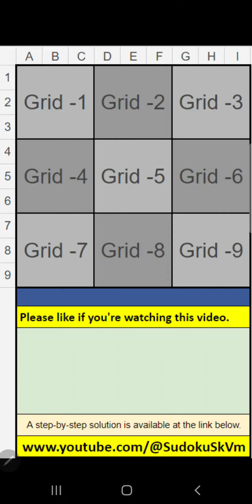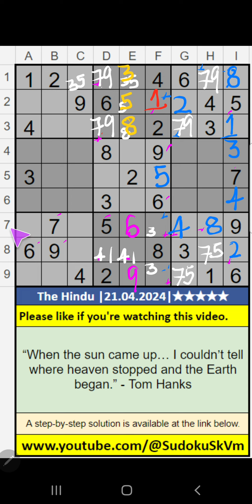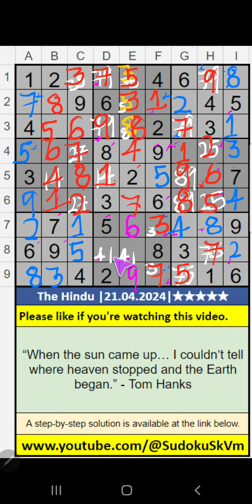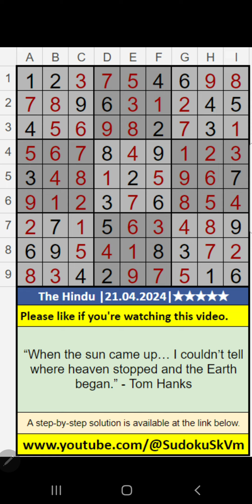🔴Solving The Hindu's 5-Star Sudoku with Simple Logic & Pair Numbers | 21.04.2024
The strategies for solving The Hindu’s 5-Star Sudoku using basic logic and number pairing involve a systematic approach to fill in the grid. Here’s a general description:

01. Basic Logic: This involves scanning rows, columns, and boxes (3x3 grids) to identify cells where a number can only be placed in one location. This is often the starting point for solving Sudoku puzzles.

02. Number Pairing: This strategy involves identifying pairs of numbers that must go in two cells within a row, column, or box. Once these pairs are identified, these numbers can be eliminated from consideration in other cells of the same row, column, or box.

These strategies require careful observation and logical reasoning. They can be particularly useful for tackling Sudoku puzzles with a 5-Star difficulty level, such as those published in The Hindu on April 21, 2024. Remember, the key to solving Sudoku is patience and practice. Happy puzzling! 😊

The Hindu 5-Star Sudoku: Puzzle Solution - April 21, 2024
Solving The Hindu's 5-Star Sudoku - April 21, 2024 | Puzzle Answer
The Hindu 5-Star Sudoku: Tips and Tricks for Solving
Cracking The Hindu's 5-Star Sudoku Puzzle - April 21, 2024
The Hindu 5-Star Sudoku: Step-by-Step Solution | April 21, 2024
Sudoku Mastery: The Hindu 5-Star Puzzle Solution | April 21, 2024
The Hindu 5-Star Sudoku: Logic Puzzle Challenge | April 21, 2024
Solving The Hindu's 5-Star Sudoku Puzzle - Expert Tips
The Hindu 5-Star Sudoku: Puzzle-Solving Adventure | April 21, 2024
The Hindu 5-Star Sudoku: How to Solve Like a Pro | April 21, 2024
The Hindu 5-Star Sudoku: Logic and Strategy | April 21, 2024
Sudoku Genius: The Hindu 5-Star Puzzle Solution | April 21, 2024
The Hindu 5-Star Sudoku: Puzzle-Solving Mastery | April 21, 2024
The Hindu 5-Star Sudoku: Challenge Accepted! | April 21, 2024
The Hindu 5-Star Sudoku: Expert Strategies | April 21, 2024
The Hindu 5-Star Sudoku: Puzzle-Solving Secrets | April 21, 2024
Solving Sudoku Puzzles: The Hindu 5-Star Challenge | April 21, 2024
The Hindu 5-Star Sudoku: Puzzle-Solving Pro Tips | April 21, 2024
The Hindu 5-Star Sudoku: Puzzle Tactics | April 21, 2024
The Hindu 5-Star Sudoku: Logic Puzzle Adventure | April 21, 2024
The Hindu 5-Star Sudoku: Brain-Teasing Fun | April 21, 2024
Sudoku Strategy: The Hindu 5-Star Puzzle Solution | April 21, 2024
The Hindu 5-Star Sudoku: Logic Puzzle Mastery | April 21, 2024
The Hindu 5-Star Sudoku: Puzzle-Solving Tips | April 21, 2024
The Hindu 5-Star Sudoku: Fun and Challenging Puzzle | April 21, 2024
Sudoku Tips and Tricks: The Hindu 5-Star Puzzle Solution | April 21, 2024
The Hindu 5-Star Sudoku: Step-by-Step Guide | April 21, 2024
Solving The Hindu's 5-Star Sudoku Puzzle - Expert Tips | April 21, 2024
The Hindu 5-Star Sudoku: Puzzle-Solving Tactics | April 21, 2024